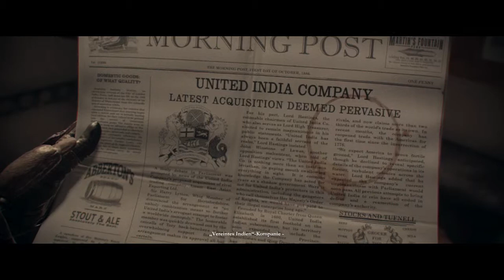The Order 1886 #10 - Zeppelin infiltrieren - Let's Play The Order 1886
The Order 1886 bei Amazon
Twitch Live Stream Kanal
TeamSpeak
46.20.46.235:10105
Du hast Facebook?
Du hast Twitter?
Ihr wollt mal bei einem LP, Podcast oder ähnlichem dabei sein? Schreib uns eine E-Mail.